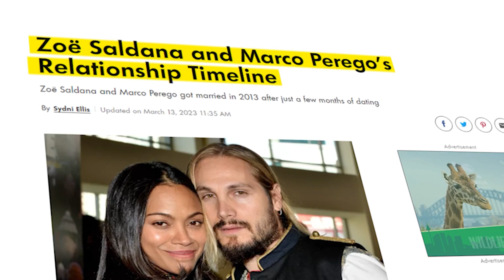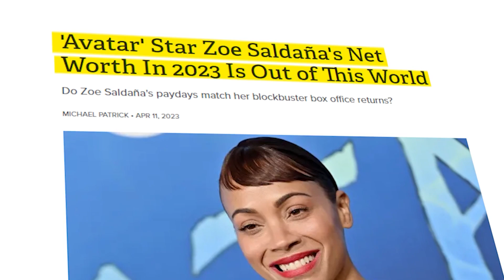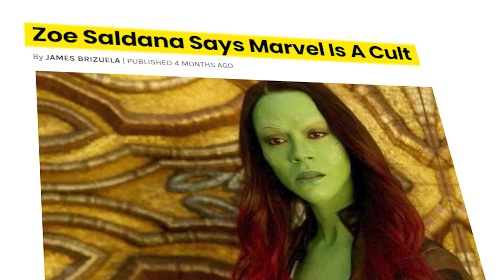What You DIDN'T Know About Zoe Saldana..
Welcome back to Celeb Direct, today on the channel we're going to be talking about What You DIDN'T Know About Zoe Saldana.. if you're excited to learn more about this then make sure you watch the whole way through because you don't want to miss the details we have for you!